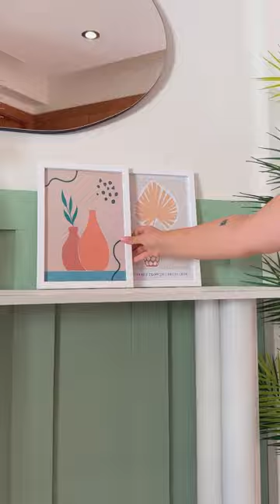Su borularının harika bir dresuara dönüşmesi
Su borularının harika bir dresuara dönüşebileceğini biliyor muydunuz? 😍 No7 Design evindeki dresuar ihtiyacını farklı bir dresuar fikriyle giderdi. Su borularının nasıl harika bir dresuara dönüştüğünü videomuzda uygulamalı olarak bulabilirsiniz. Siz de bu adımları izleyerek ev dekorasyonunuzu kolayca güzelleştirebilirsiniz.✅

Ev dekorasyonu konusunda ilham verici içeriklerimizi shorts videolarımızda bulabilirsiniz. Ev dekorasyon fikirleri içeriklerimizi siz evinizde uyguladınız mı?

Evini çok sevenlerin ilk aklına gelen yer olan Koçtaş'ın YouTube kanalına hoş geldiniz. 1955 yılından itibaren büyük inşaat projelerine yapı malzemeleri toptancı olarak hizmet veren Koçtaş, 1996 yılında İzmir Bornova'da açmış olduğu mağazası ile perakende serüvenine başlamış, o günden bu yana Türkiye'nin pek çok noktasında yerli ve ithal çok sayıda markayı müşterilerine uygun fiyat ve ödeme avantajları ile sunmak için çalışmaktadır.